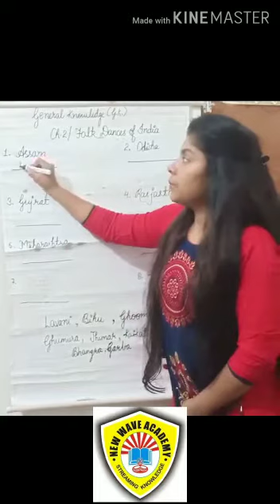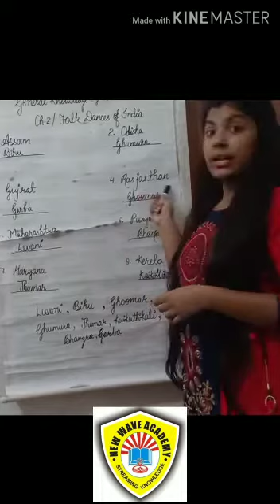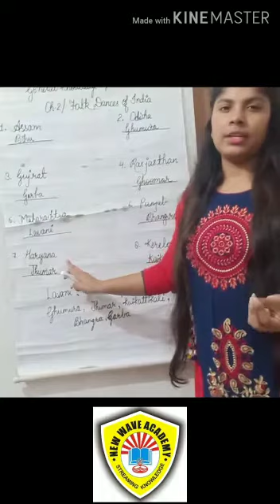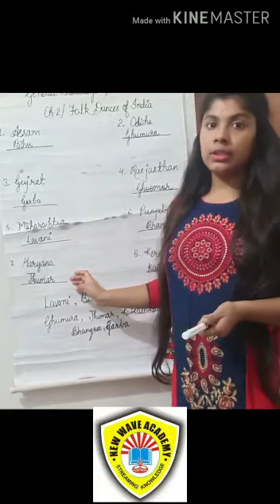Class 2 Video Lecture 12th may (1)